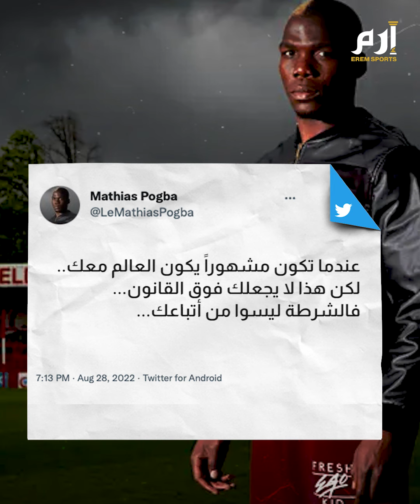هل مارس بول بوغبا السحر ضد زميله كيليان مبابي؟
على صفيح ساخن لا تزال معركة الشقيقين بوغبا مشتعلة على مواقع التواصل الاجتماعي وفي أروقة القضاء ... اتهامات متبادلة ... خطف وسرقة وابتزاز..

لكن قبل أن تتضح الصورة ما إذا كان بول بوغبا بريئاً أم لا ... وما إذا كان سيدفع أموالاً مقابل تجنب فضائحٍ قد يتم نشرها لاحقاً بالفيديو...

هل صحيح أن بول بوغبا مارس السحر على زميله في منتخب الديوك كيليان مبابي؟ وهل سيُقحم اسم النجم الفرنسي في صراع الأخوين لأجل إكساب القضية مزيداً من الإثارة... أم أن اللاعب الغريب الأطوار قد قام حقاً بفعلته؟

بأربع لغات هي الإنكليزية، الفرنسية، الاسبانية والايطالية نشر ماتياس بوغبا الشقيق الأكبر لنجم اليونايتد السابق ويوفنتوس الحالي مقطعاً مصوراً على حساباته في مواقع التواصل الاجتماعي أثار جدلاً واسعاً... وأعلن فيه الكشف عن أمور كبيرة تتعلق بشقيقه بول بوغبا ووكيلة أعماله رافاييلا بيمنتا وحتى كيليان